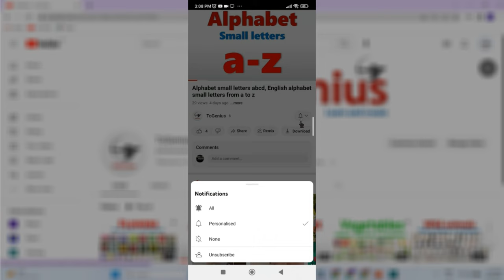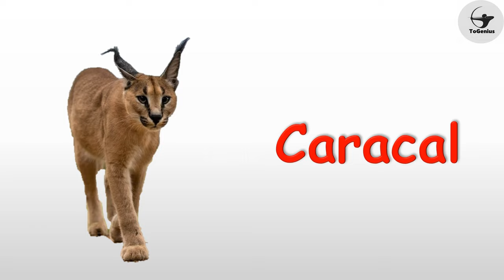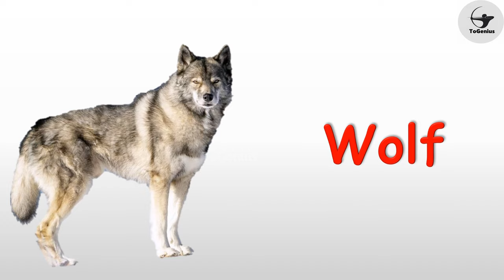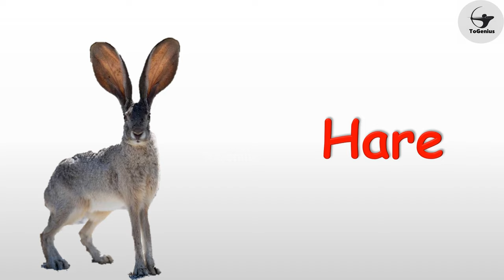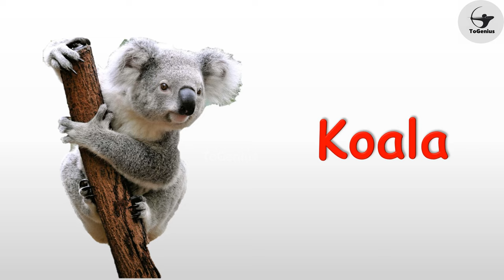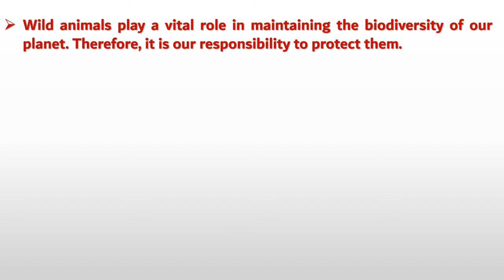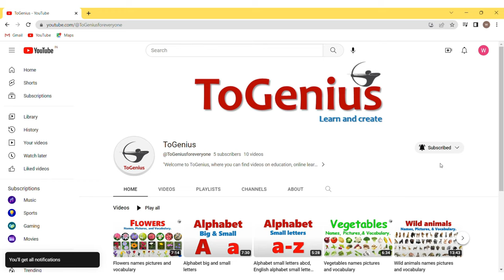Wild animals names pictures and vocabulary 60 plus wild animals names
Welcome to Togenius.

This video is about: Wild animals names pictures and vocabulary 60 plus wild animals names

"Our channel offers a wide range of educational videos covering topics such as online learning, wisdom, smart learning, new techniques, and updated views on language, math, science, general knowledge, nursery, preschool, middle school, and high school education. Our videos are designed with kids and toddlers in mind, but are also suitable for all ages."